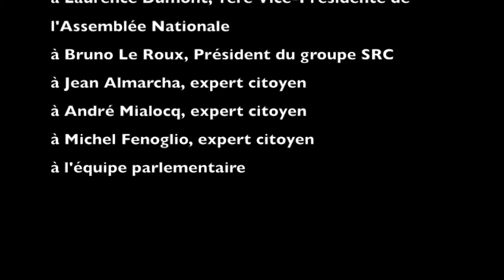Parlement des Enfants 2014 2015 : La Bande Annonce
Un film de 2 minutes 30 qui résume cette session 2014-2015 du Parlement des Enfants.